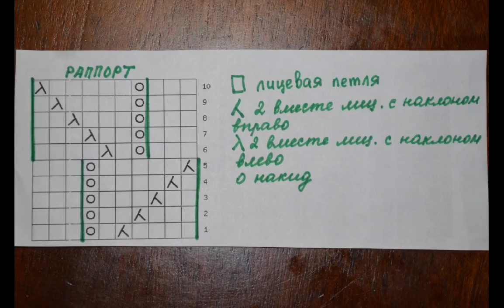Палантин. "Дерево желаний"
Загляните в мой магазин в Одноклассниках. "Пряжная лавочка. Низкие цены"